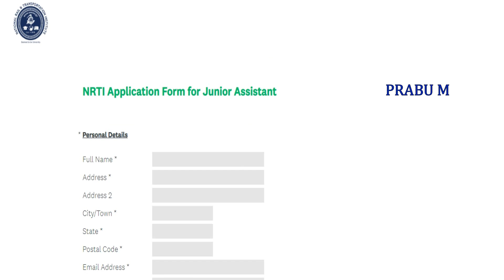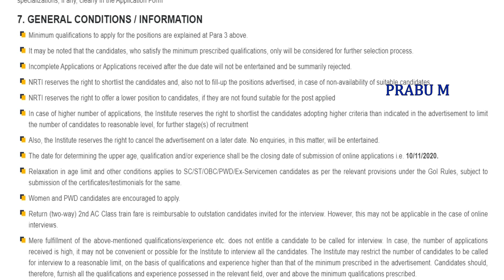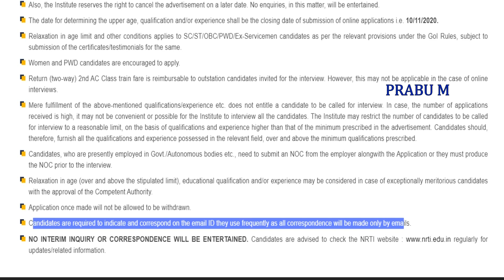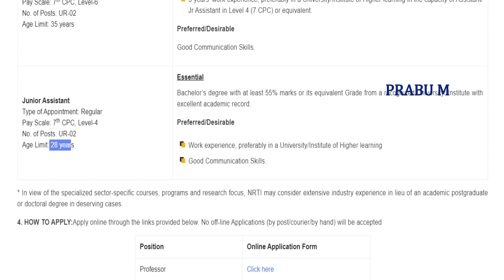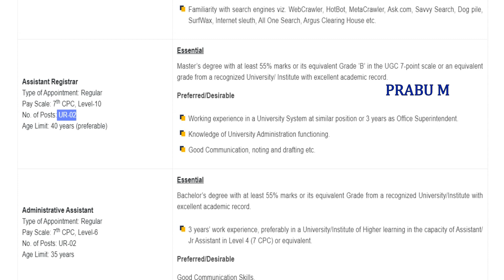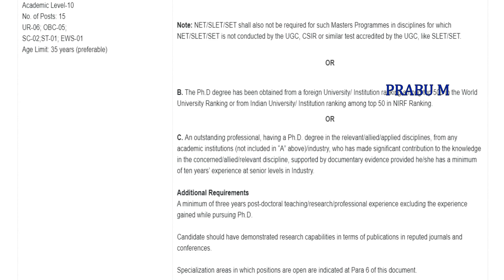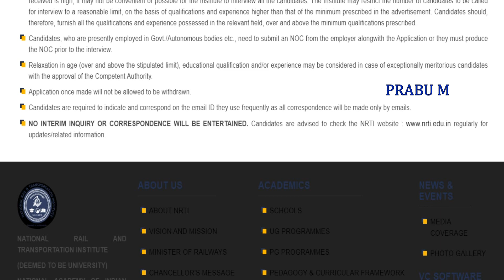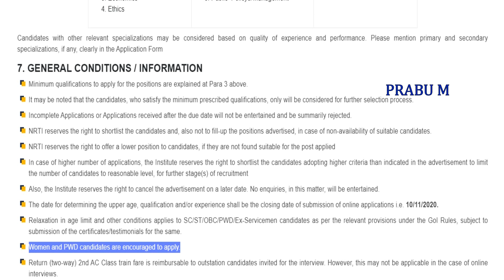சற்று முன் வந்த! ரயில்வே துறையில் வேலைவாய்ப்பு | Railway Department jobs | NRTI Recruitment 2020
ரயில்வே துறையில் வேலைவாய்ப்பு | Railway Department jobs | NRTI Recruitment 2020 | Railway jobs 2020 | railway recruitment 2020 | nrti jobs 2020 | latest nrti recruitment 2020